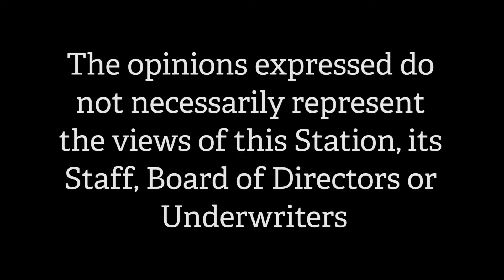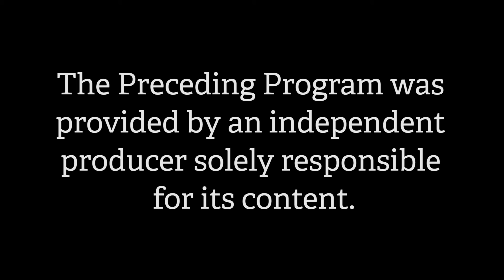Speak Up - Ralph Boehm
On the broadcast; we talked about Ralph's candidacy for NH State Senate race and other central issues facing the state of New Hampshire.